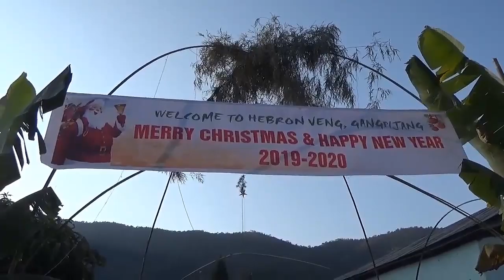Gol nup Lamkhom na || Gangpijang houbung || 26th Dec.Christmas